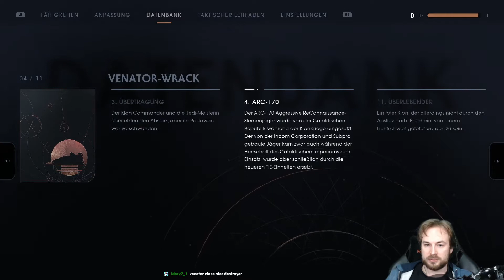Fallen Order - #48 - Venator-Wrack [Let's Play; ger; Blind]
Raumschiffe sind wirklich gewaltig. Wenn man sich die kleine X-Fighter oder die anderen schnellen Jäger anschaut könnte man meinen alles was im Star Wars Universum rumfliegt ist relativ überschaubar. Hinzu kommen dann noch so Schiffe wie das den Mandalorian oder das von Han Solo. Beide größer aber nicht grade gewaltig. Und dann sind wir bei Sternenzerstörer des Imperiums. Die sind irgendwie doch ein Stück größer. Außerhalb ihrer militärischen Anwendung gibt es aber wahrscheinlich wenig Verwendungszweck für diese Art von Raumschiff. Alternativ bleiben eigentlich nur noch die Venator-Klasse Schiffe der alten Republik. Ich weiß nicht ob es diese Schiffe schon vor den Klonkriegen gab oder ob es erst später aufkam, so oder so sind diese aber auch wirklich gewaltig. Selbst abgestürzt erzeugen sie noch eine Menge Ehrfurcht. Karl kennt sich bestens mit dem Inhalt solcher Schiffe aus, hat er sie doch selbst jahrelang zerlegt, heute begehen wir wieder ein Schiff, aber wir sind nicht auf Bracca sondern woanders.

Der Dienstagsslot, kein besonderes Thema, neue und alte Spiele.